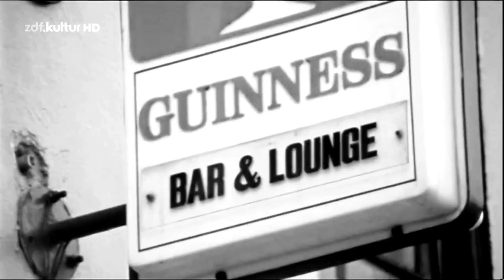RORY GALLAGHER - a Million Miles Away ! [HDadv] [1080p]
Awesome Rory Gallagher and Band with " a million miles away " live @ Irish Tour 1974
(... just made another clip "Rory b/w - Edition" .. enjoy!)

Rory Gallagher - guit., voc.
Gerry McAvoy - bass
Rod de'Ath - drums
Lou Martin - keyboards

Labels:
Polydor, Chrysalis, Buddah, Castle

Strange Music Ltd

HDadvanced by MikeNadi

tv-broadcast recording

blues, blues-rock, hard rock,
MikeNadiBluesRock , MikeNadiBluesRock2 , MikeNadiSouthern , MikeNadiStoner , MikeNadi1 , 2 , 3 , 4 , MikeNadiReloaded , MikeNadi - HD music video